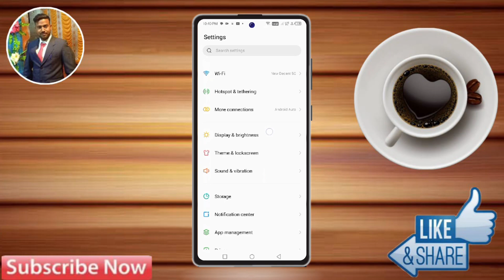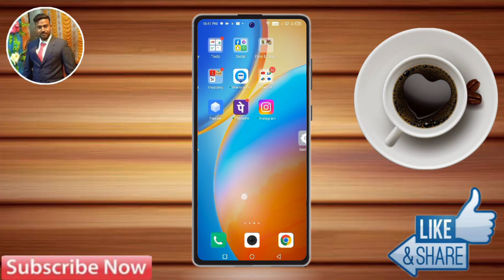infinix smart 8 hd me wallpaper kaise badle | infinix smart 8 hd me wallpaper kaise change kare